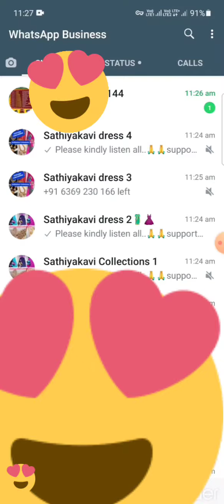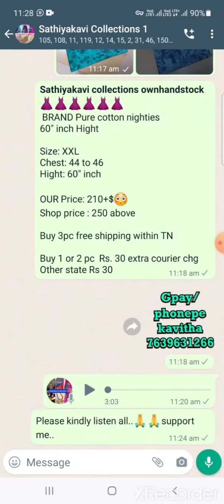very useful tips to whatsapp users